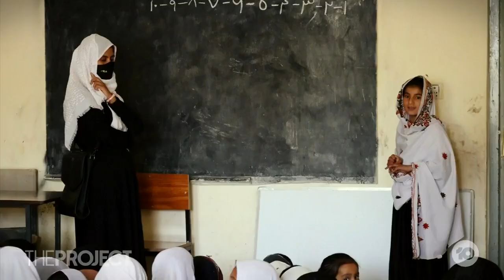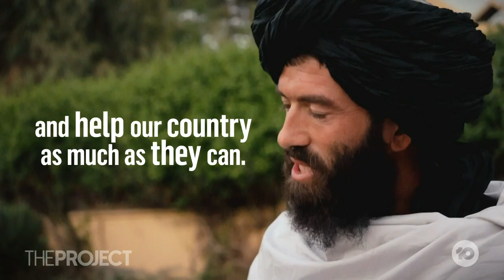Life In Afghanistan For Women And Girls After Taliban Takeover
In the space of just weeks, the Taliban has reversed its decision to allow Afghan secondary school girls back to class, and banned women from travelling without a male chaperone. The Project is the first Australian program to visit the Uruzgan region since last year’s Taliban takeover.